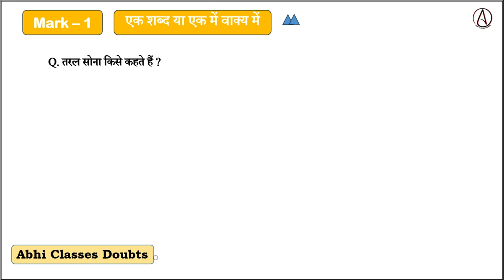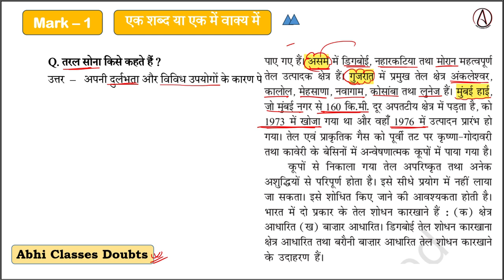तरल सोना किसे कहते हैं